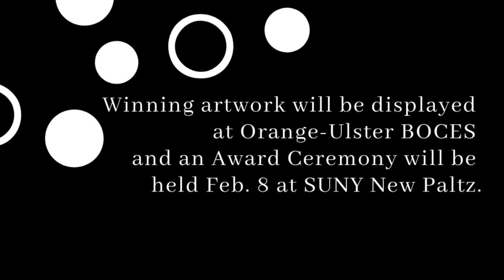Scholastic Art Awards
The Regional Scholastic Art Award winners at C. J. Hooker Middle School